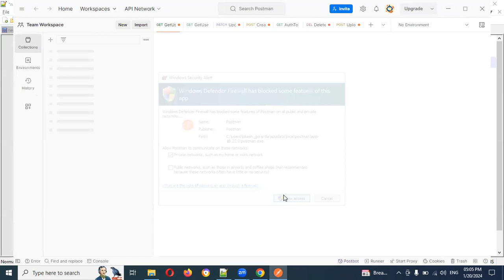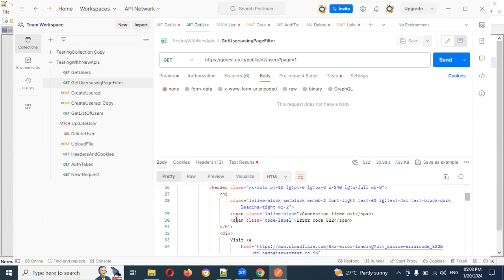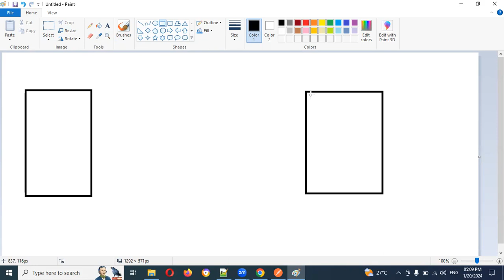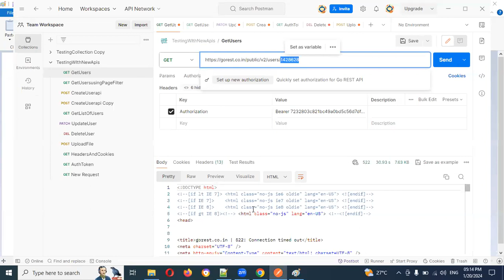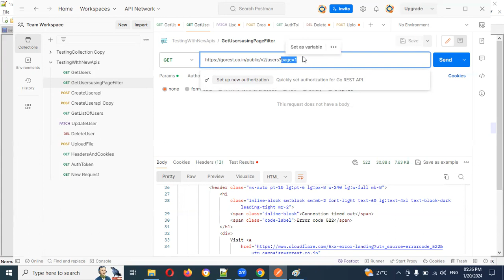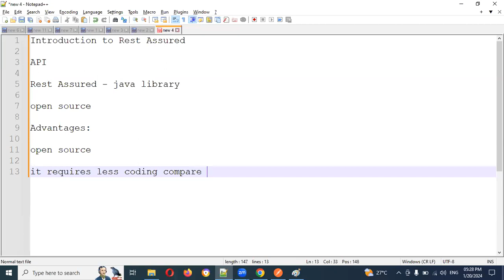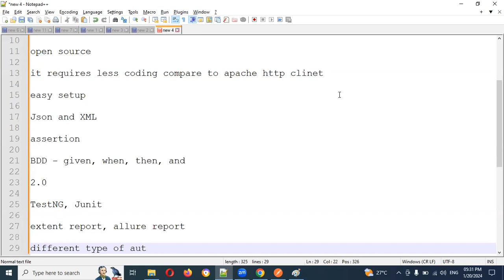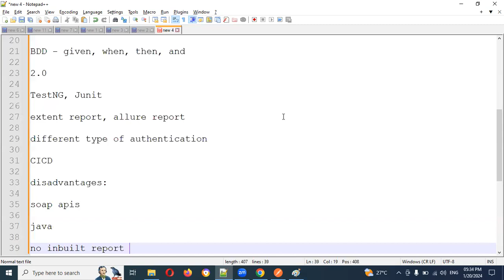Part 1: Introduction to Rest Assured With Java | Telugu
Thanks,
Lokesh Gorantla